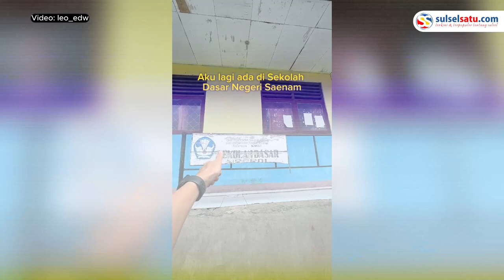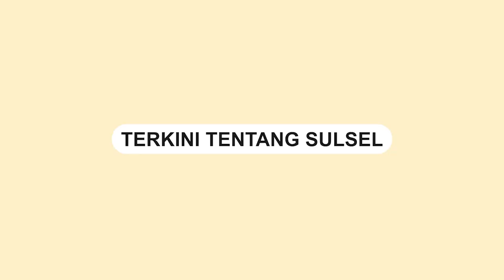Disebut Tercantik di Indonesia, Begini Keindahan View Sekolah Dasar di NTT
Video tersebut diambil oleh seorang pria bernama Leonardo Edwin dan diunggah melalui akun TikTok pribadinya @/leo_edw.

SD yang terletak di Kecamatan Nunkolo, Kabupaten Timor Tengah Selatan.

Video ini berhasil memukau jutaan netizen dengan panorama alam yang menakjubkan.

Dalam rekaman tampak pemandangan indah SD tersebut dari ketinggian 500 MDPL

Tampak pemandangan pegunungan yang memanjakan mata.
Video terkini dan terbaru..